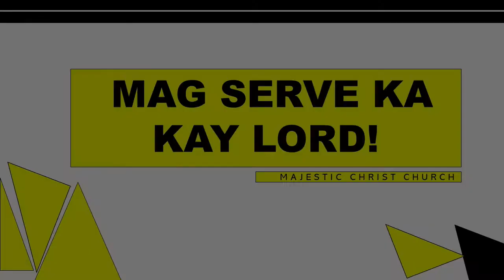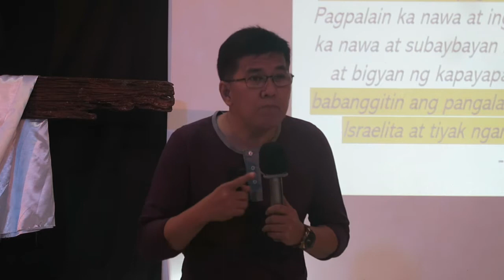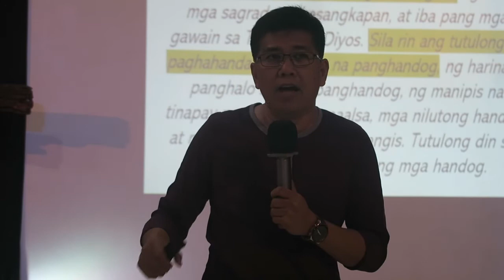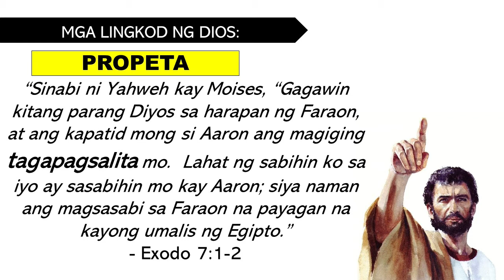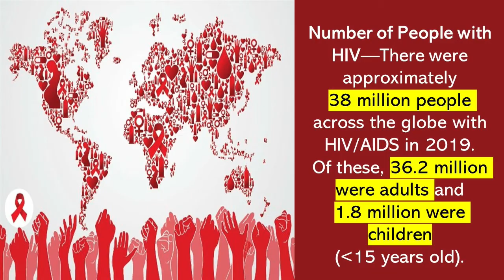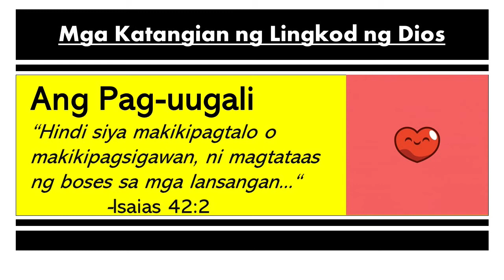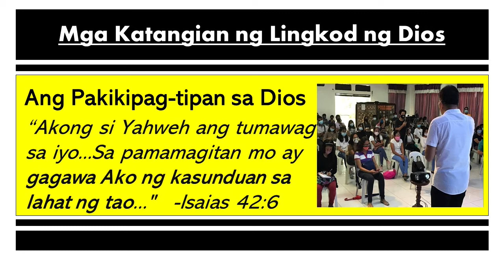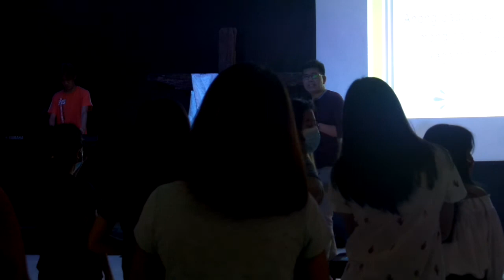Mag Serve Ka Kay Lord | Pastor Joy Gabasa